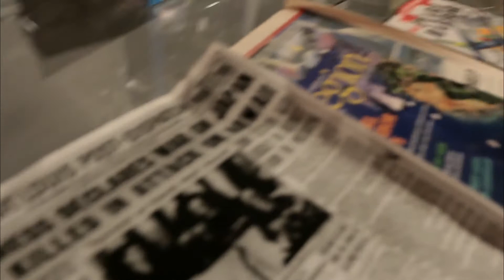2022 Pearl Harbor Remembrance Day at St Charles County Veterans Museum in O'Fallon, Missouri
December 7, 1941 the Japanese bombed Pearl Harbor.
There were four World War II veterans attending this event.
This is just a short sample of the names read today.
Mike LeBlanc leading presentation.